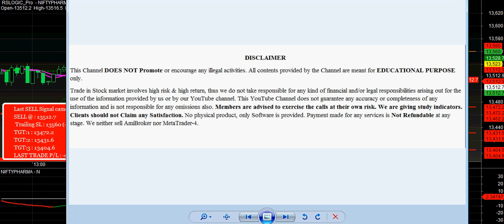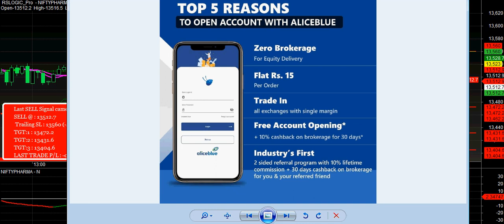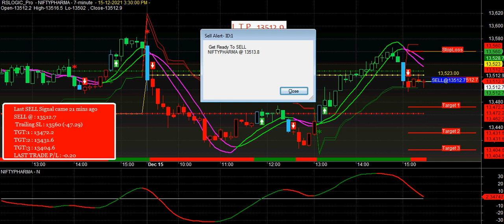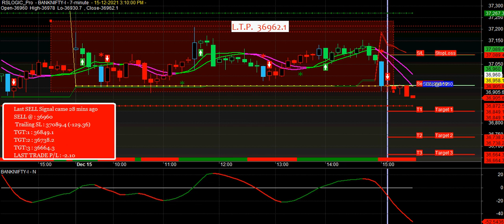Best Buy sell signal Software for SIDEWAYS MARKET | How to Trade on SIDEWAYS MARKET with live Signal